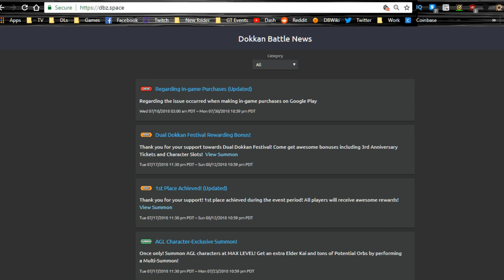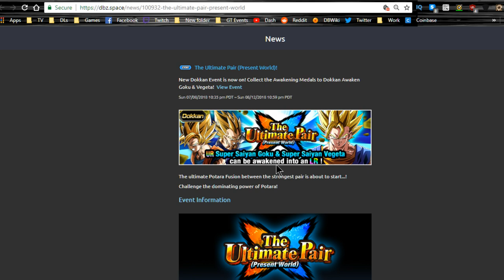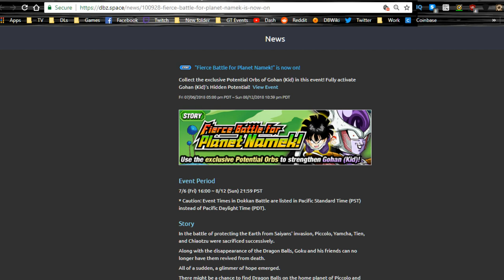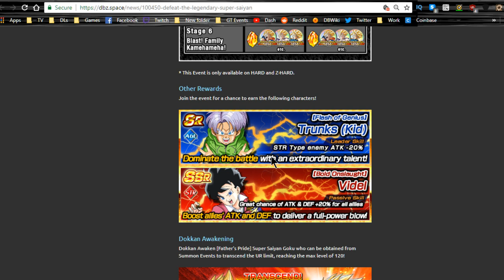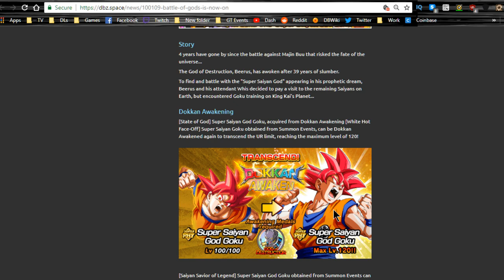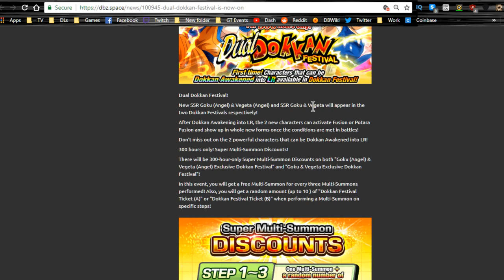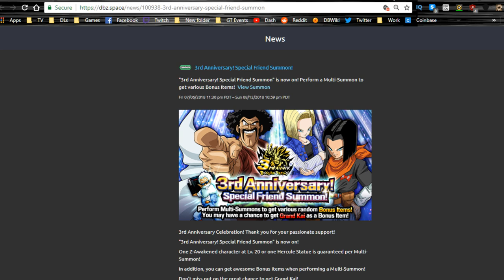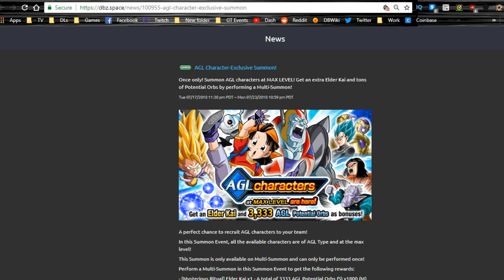Global Weekly Grind || DBZ Dokkan Battle